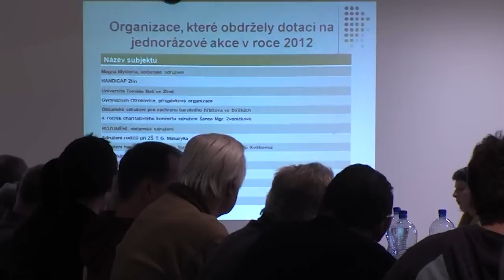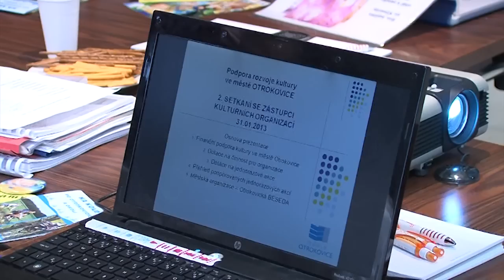Zpravodajství 1. 2. 2013